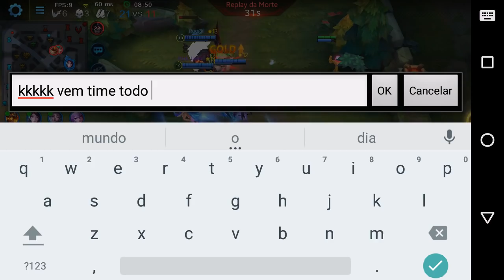ZHAO YUN SKIN + BUILD MATADORA PARA SUBIR DE ELO - Heroes Evolved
Vídeo gameplay de uma partida com Zhao Yun onde mostro uma ótima build para jogar na ranked, confere ai.

É nois!